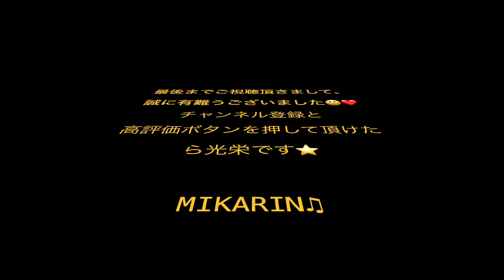2023/9/15 奈良県天川村社会福祉大会 林幸治郎劇団 青木美香子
こちらから登録して下さい♪ 2023/9/15　奈良県天川村　敬老会　ちんどん通信社